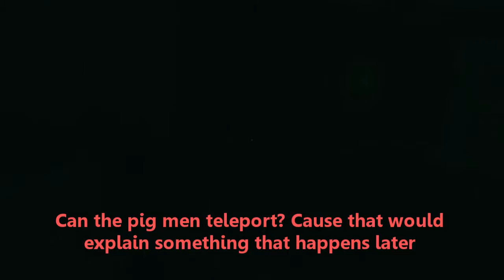Let's Play Amnesia: A Machine for Pigs - Part 5 - Dancing in the Darkness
Frogs, teddies and even good old Mandus all show off some moves. I'm horrible at titling videos.